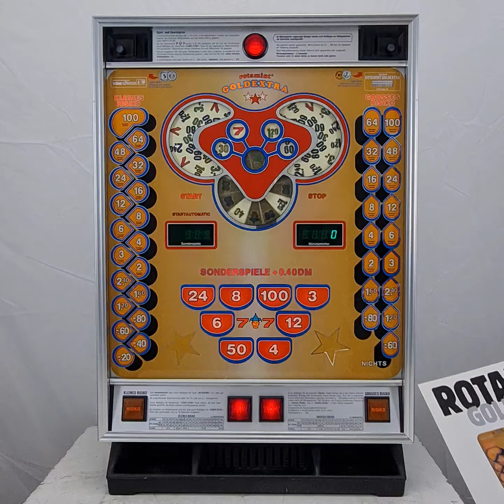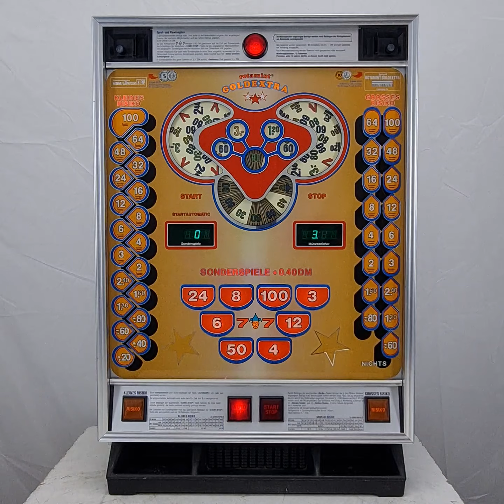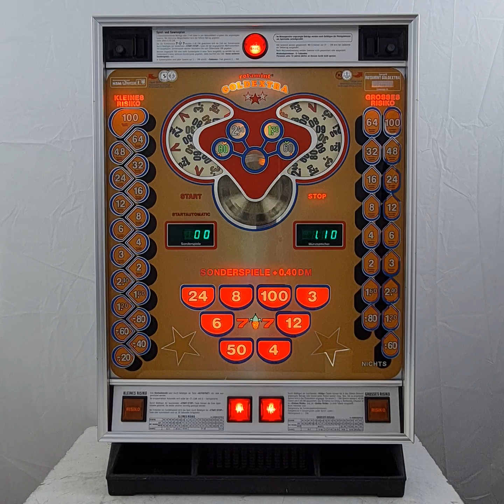Automat Rotamint "Goldextra" von LöwenNSM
Rotamint "Goldextra" von LöwenNSM